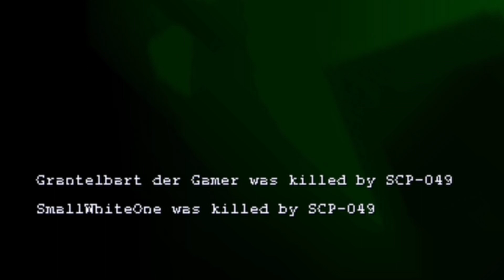Average SCP Foundation experience